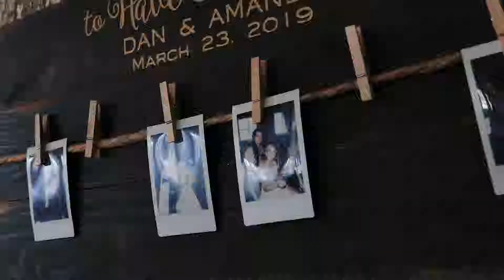Daniel + Amanda - Wedding Teaser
I can feel that this wedding season will be something special. How can I tell?

My first wedding of 2019 was a breath of fresh air with tons of raw emotion, both sad and happy. Amanda and Daniel’s love story is that of a blockbuster mixed with a great love story novel. You can see in their eyes that they are each other’s best friend and life partner. Also, they have the cutest son, who has the best dance moves.

For now, enjoy their teaser film. Congrats again to Amanda and Daniel Chung!
wedding teaser